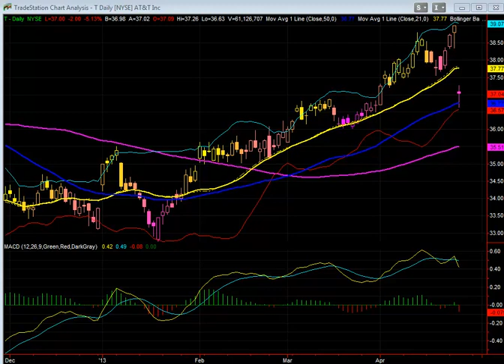Stock Of The Day: T - April 24, 2013